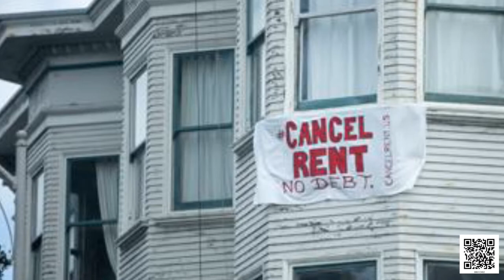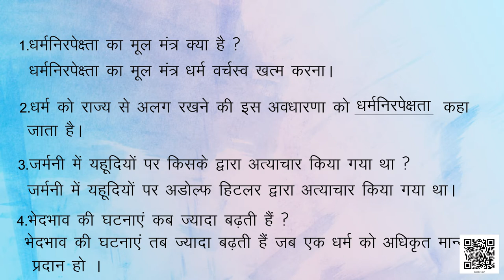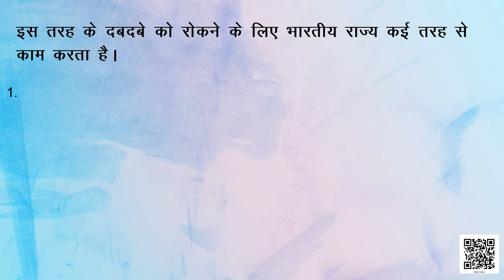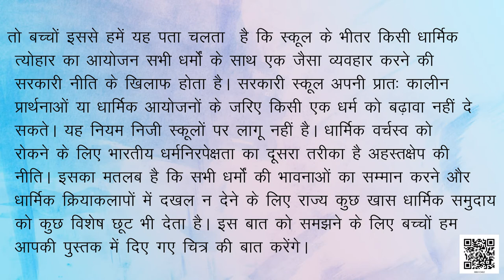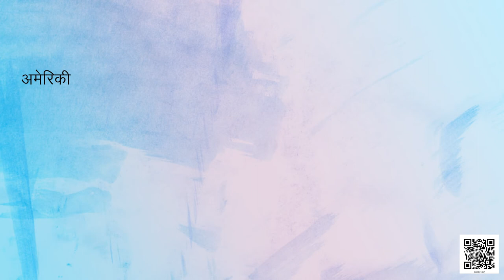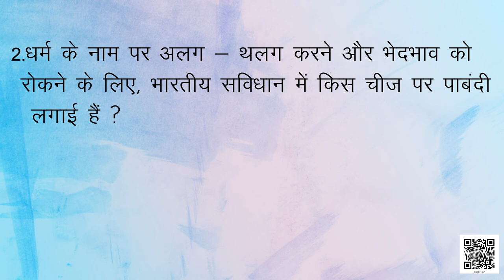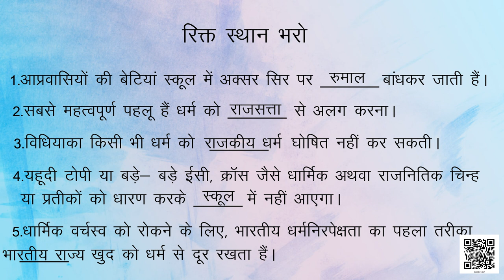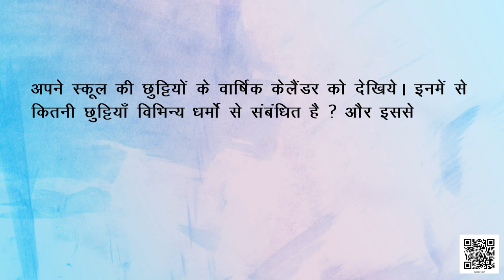कक्षा-8 सामाजिक एवं राजनीतिक जीवन अध्याय-2 धर्मनिरपेक्षता की समझ samajik vigyan ncert hindi medium